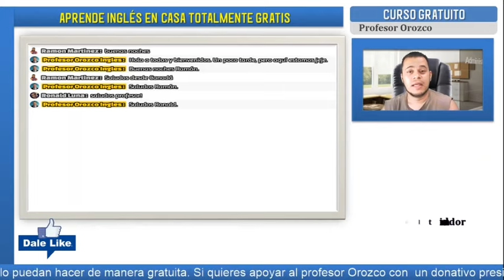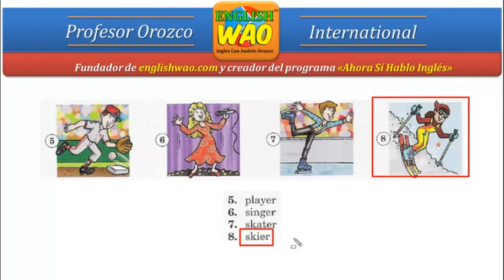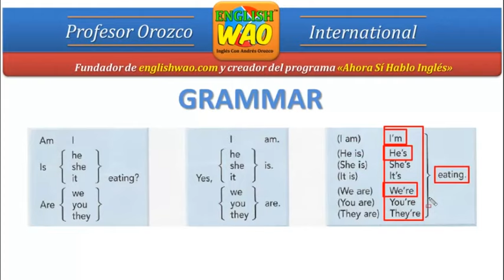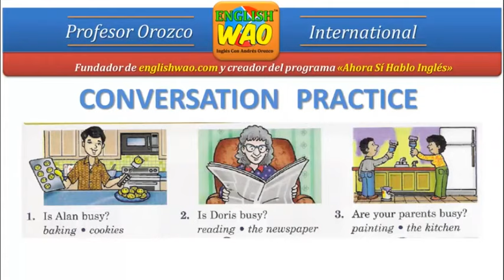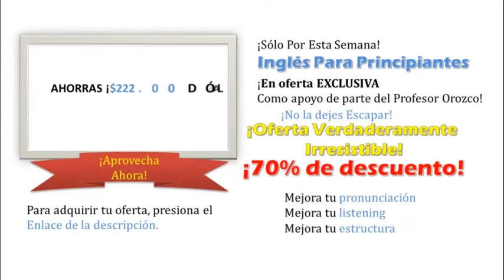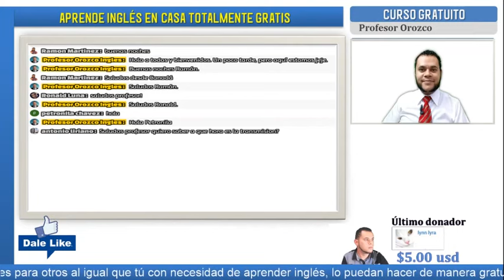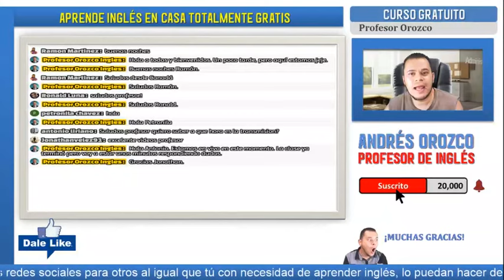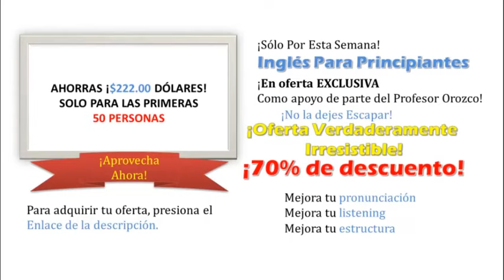Curso De Inglés - Nivel Intermedio Alto | Lesson #1